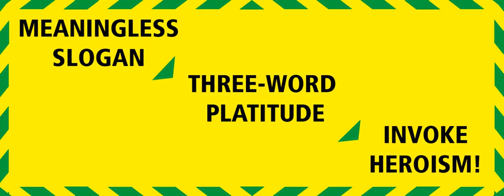316: Control the Virus...With a Net!?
Rob and Tom discuss the possibility of lockdown lifting and the muddy waters of communicating the government’s message.

TOPICS

- [0:00] Intro

- [1:34] Main Story: Coronavirus

- [5:38] Lockdown Lifted?

- [23:51] Boris' Big Speech

- [28:11] COVID Alert System

- [49:24] Ad: Mish Mash Mayhem (/mishmash)

- [49:39] Quick Polls Update

- [58:48] Outro

SUPPORT

SHOWNOTES

- BBC: Use common sense to see loved ones outdoors – Dominic Raab

DISCUSS

ATTRIBUTION

- Theme song: Handel's Water Music (Public Domain under CC0 1.0 ) with Big Ben Chimes (By hyderpotter under CC0 1.0

- Main Image: Photoshop inspired by the Government slogans by Tom.